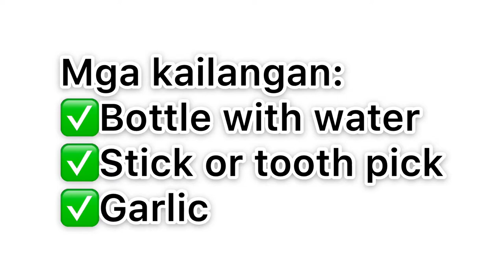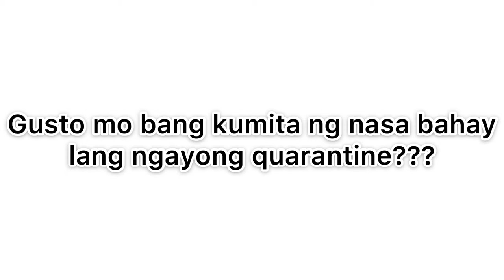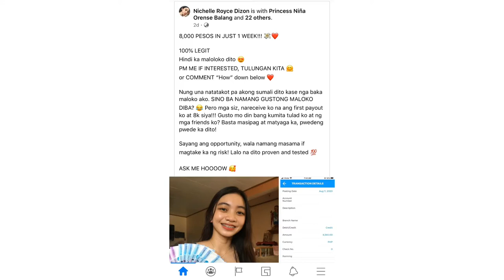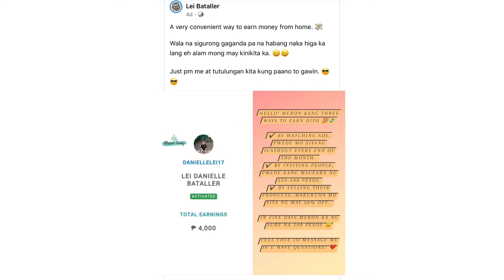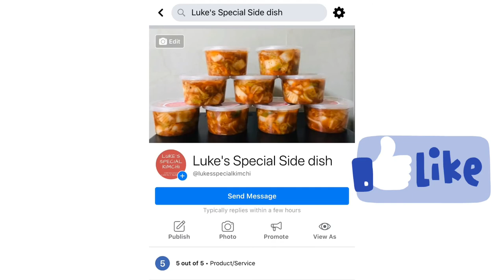MABISANG PANTABOY NG LAMOK BAWANG AT TUBIG | ANTI DENGUE | Michal Dela Victoria | Philippines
Anti-dengue Mabisang pantaboy ng lamok. Bawang at Tubig lang!

I just want to share this para iwas dengue lalo na uso pa naman ngayon ang lamok kasi nag uuulan.

Use sakto bottle come, sprite, royal or any empty bottle and fill it with a clean water

Peel 1 clove garlic. Using a match stick, tooth pick or any kind of stick, poke the garlic and hang it on the mouth of the bottle as seen on the picture make sure the other end of the garlic is dipped in water

Place bottle on a flat surface to avoid spillage
Change the water and garlic every 1 - 2 weeks

Effective sya, nababawasan yung lamok try nyo lang sya para iwas dengue na din :)

If you are looking for house and lot, kindly message this